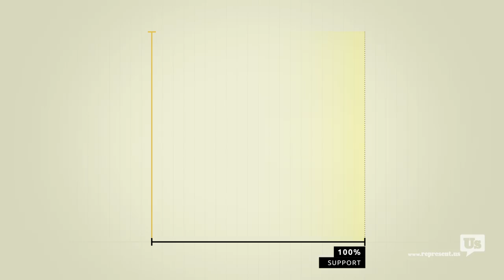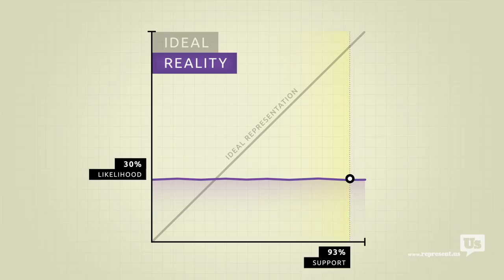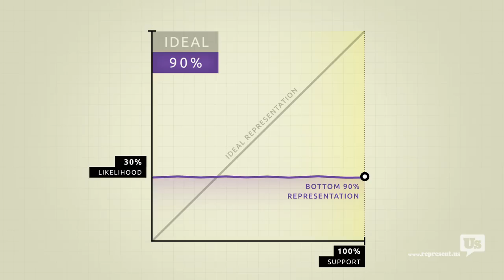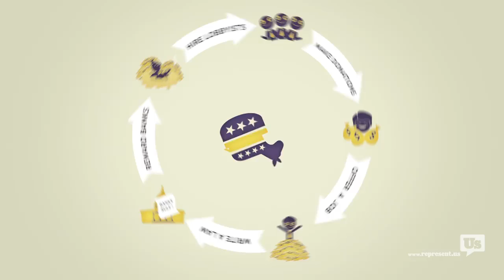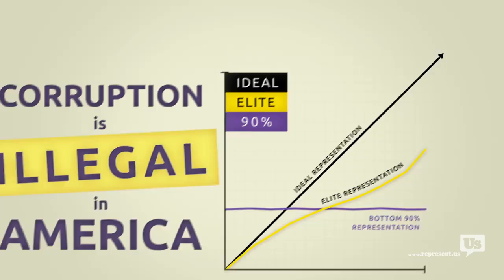"How Is This Possible? Legalized Corruption In America"